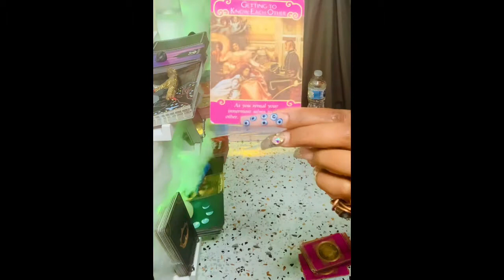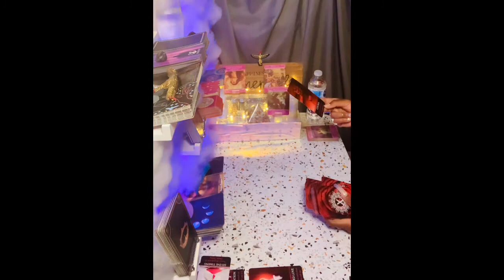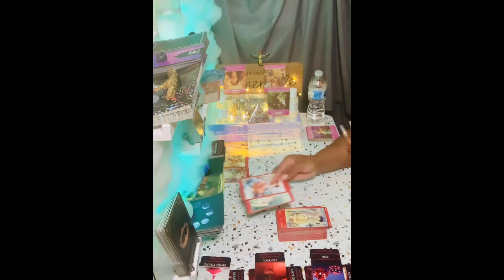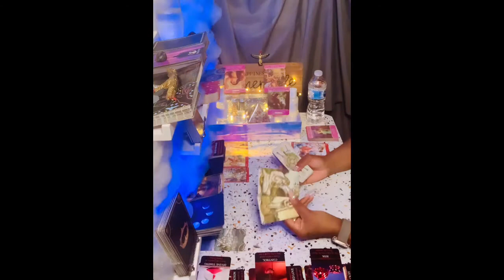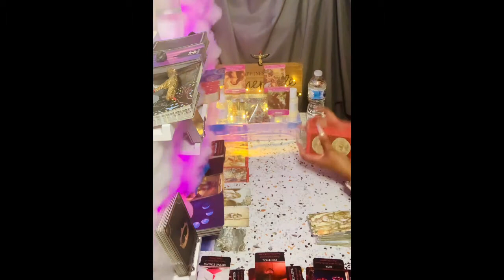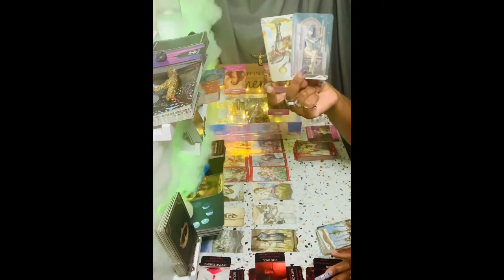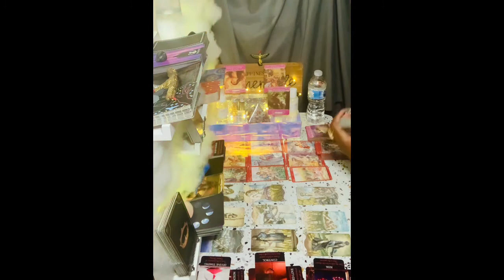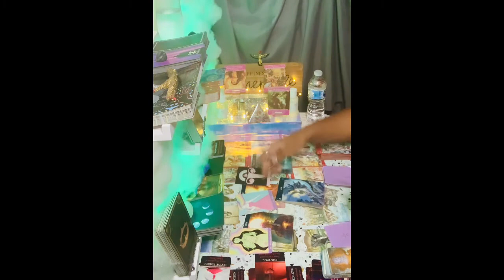Pisces ♓️ 🆚 ☝🏽 Of Your Ppl Don't Want You 2 Leave Them‼🙄🥺😤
🧿About me🧿

My Decks🎴🃏
♠️Work Your Light Oracle Cards
♦️Gilded Tarot Royale Deck
♣️Spellcasting Oracle Cards:
♥️Tarot of Sexual Magic
♠️The Good Tarot
♦️Light Seer's Tarot
♣️Erotic Fantasy Tarot
♥️Tarot of the Haunted House
♠️Oracle of Visions
♦️Sun and Moon
♣️Gilded Reverie Lenormand
♥️Island Time Wellness Love Oracle Cards
♠️Barbieri Zodiac Oracle
♦️Angel Answers Oracle Cards
♣️The Romance Angels Tarot Oracle Cards Deck
♥️Notes from the Universe on Love & Connection
♠️In Between Tarot Kit
♦️Success Oracles
♣️Fin de Siècle Kipper
♥️After Tarot Kit
♠️Before Tarot Kit
♦️Lovers Oracle
♣️Love Oracles
♥️The Hoodoo Tarot
♠️Celebration of Love
♦️The Soul's Journey Lesson Cards
♣️Amenti Oracle Feather Heart Deck
♥️Making Magick
♠️Dark Mirror Oracle
♦️Believe in Your Own Magic
♣️Vice Versa Tarot Deck
♥️The Sacred Self-Care Oracle
♠️Modern Witch Tarot Deck
♦️True Heart Intuitive Tarot
♣️Mystic Mondays Tarot
♥️Moonology Oracle Cards
♠️The Starseed Oracle